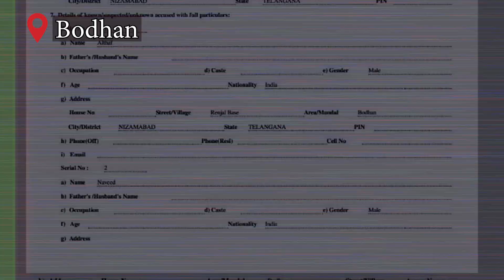Bhodan MLA Shakil Amer ne AIMIM Corporators pe case book karaya sawal karne pe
BRS Bhodan MLA ne AIMIM ke 8 corporators pe karaya attempt to murder ka case jaha AIMIM ke corporators yeh pooche kyun humare halqe mein development ke kaam nahi karare